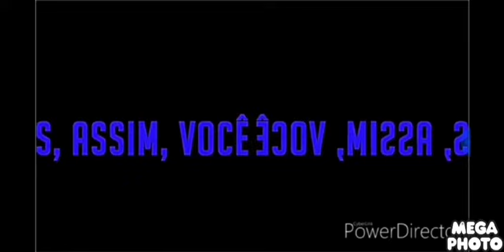Monica Toy in RGB TO BGR Confusion Revered